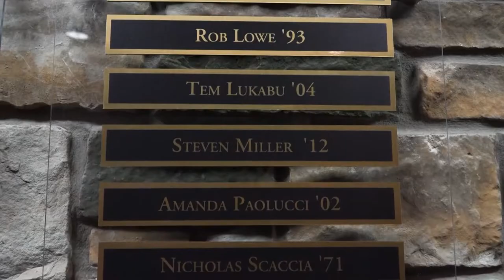Colgate Athletics Hall of Honor 2019: Amanda Paolucci